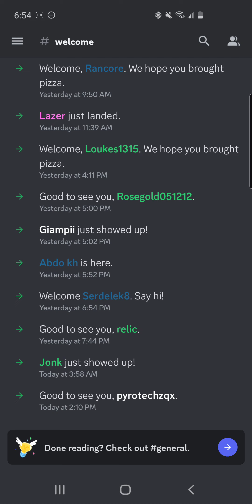The Lazer and xDragon7 deck 🗿🐲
Make sure to join the server if you for some reason want